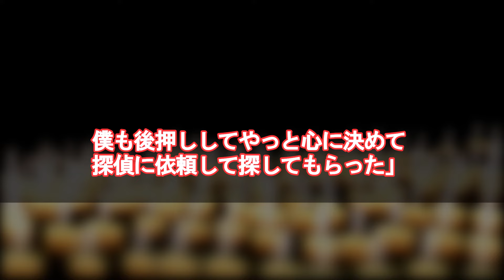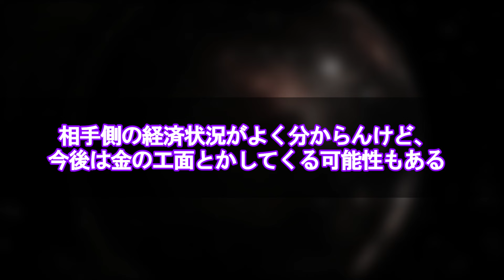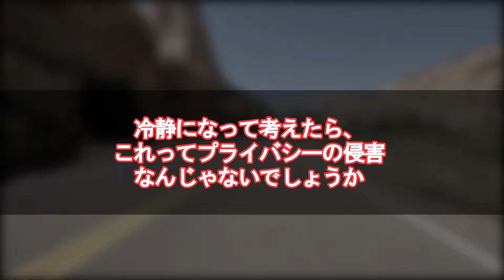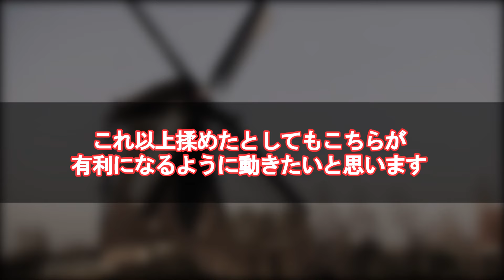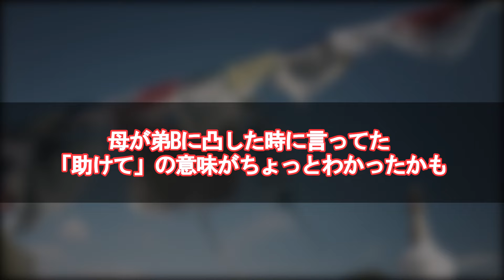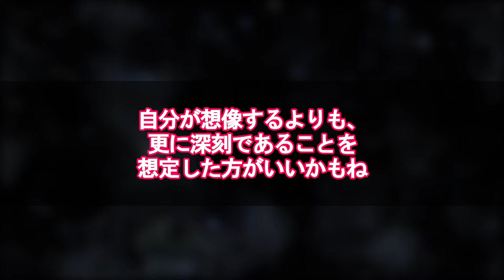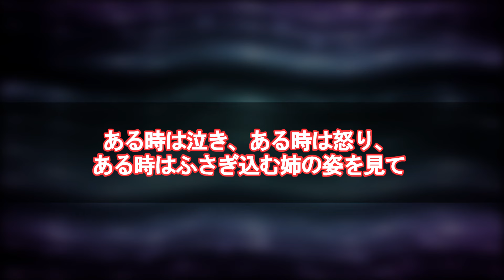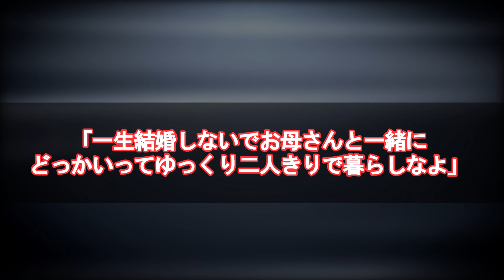【2chヒトコワ】「娘に会いたい」毒親を捨てた結果…親ガチャ外れで共同親権恐ろし…【ゆっくり/怖い話/人怖スレ】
2chのヒトコワをメインに紹介しています。

よくお世話になっているサイト様
・いらすとや様

引用元スレ：中学の時わたしたち姉弟を捨てた母親から会いたいと連絡が来たんだけど